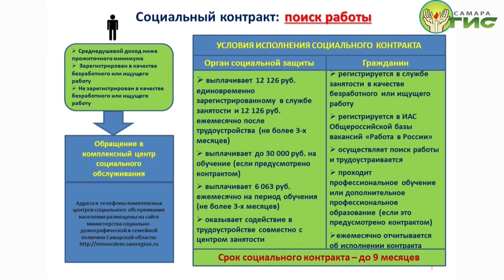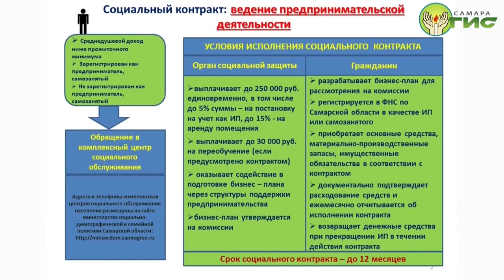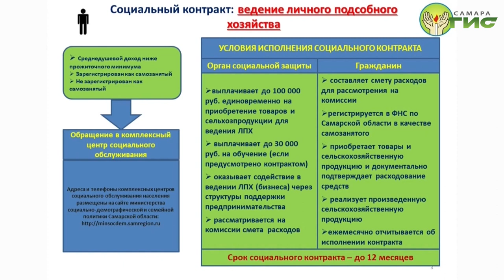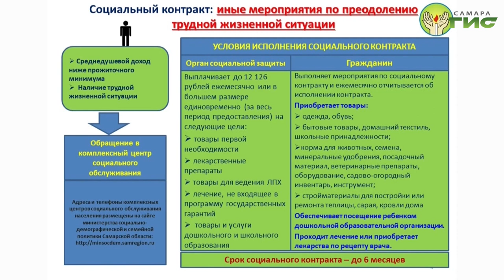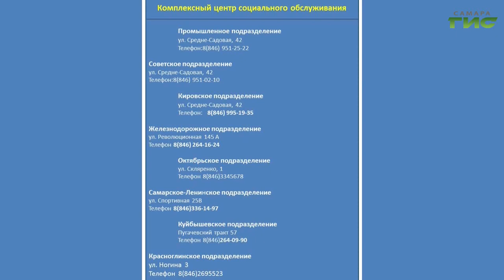"Социальный контракт" / "Город С. Самарская среда с Яном Налимовым" от 21.04.2021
Справиться с трудной ситуацией семьям Самары помогает социальный контракт. Что это такое и чем социальный контракт отличается от обычных выплат? На какие цели можно потратить помощь в рамках социального контракта? Какую поддержку смогут получить родители двойняшек накануне учебного года? На эти вопросы в эфире программы "Самарская среда с Яном Налимовым" ответит Гриднева Ирина, заместитель руководителя Департамента опеки, попечительства и социальной поддержки администрации г.о. Самара.